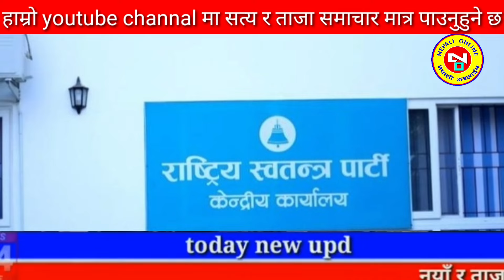Today news nepali news aaja ka mukhya samachar, nepali News,Kali Pasam Ki,Shanti Shree Pariyar